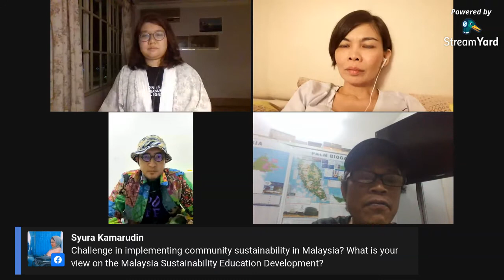Sembang Alam - Episode 1: The Journey Towards Sustainability in Early Ages.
Sunday Malam Sembang Alam!

Episode 1 of Sembang Alam, hosted by Nurul Nabila, joined by the faces of EcoKnights; Founder & President, Dr Yasmin Rasyid; Vice President, Amlir Ayat; and Programme Director, Fadly Bakhtiar discussing their journey towards sustainability in their early ages.